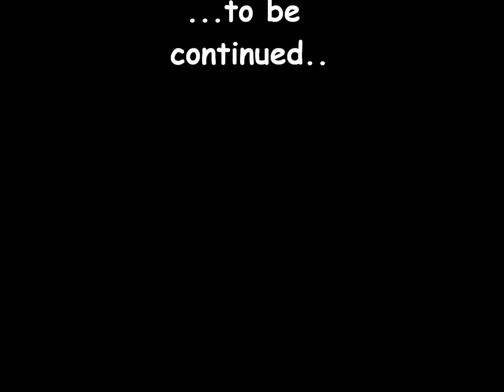Jesska tricky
..jak se dá taky stonat :)